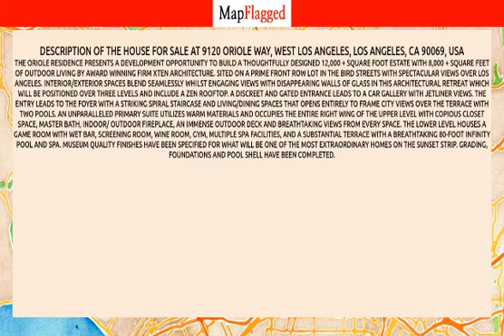LA | Buy house at 9120 Oriole Way, Los Angeles, USA | MapFlagged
Following is the detail of house for sale at 9120 Oriole Way, West Los Angeles, Los Angeles, CA 90069, USA:

.43 Acres
$16,950,000

The Oriole Residence presents a development opportunity to build a thoughtfully designed 12,000 + square foot estate with 8,000 + square feet of outdoor living by award winning firm XTEN Architecture. Sited on a prime FRONT ROW lot in The Bird Streets with spectacular views over Los Angeles. Interior/exterior spaces blend seamlessly whilst engaging views with disappearing walls of glass in this architectural retreat which will be positioned over three levels and include a zen rooftop. A discreet and gated entrance leads to a car gallery with jetliner views. The entry leads to the foyer with a striking spiral staircase and living/dining spaces that opens entirely to frame city views over the terrace with two pools. An unparalleled primary suite utilizes warm materials and occupies the entire right wing of the upper level with copious closet space, master bath, indoor/ outdoor fireplace, an immense outdoor deck and breathtaking views from every space. The lower level houses a game room with wet bar, screening room, wine room, gym, multiple spa facilities, and a substantial terrace with a breathtaking 80-foot infinity pool and spa. Museum quality finishes have been specified for what will be one of the most extraordinary homes on the Sunset Strip. Grading, foundations and pool shell have been completed.